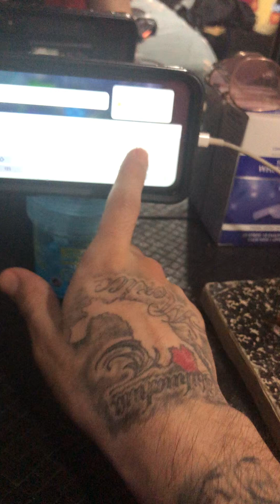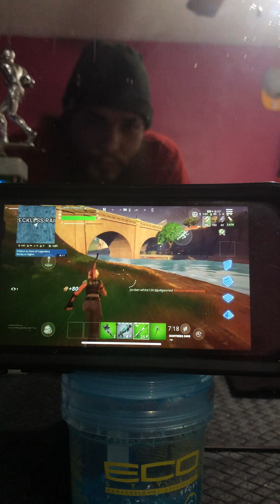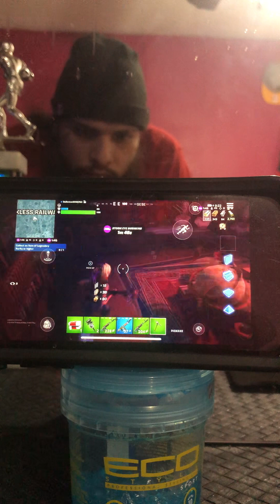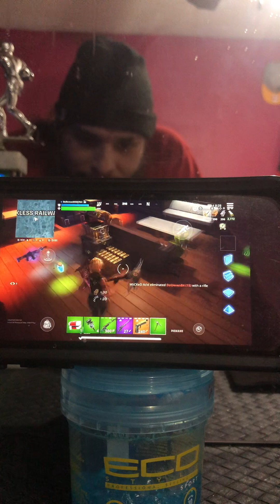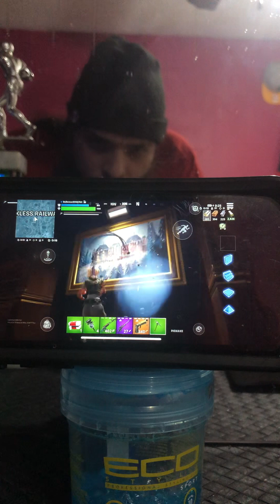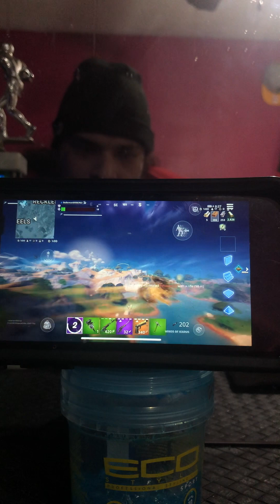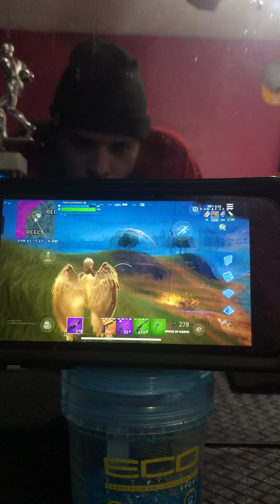Fortnite | Was That A Fluke!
Facebook : Swag Nation Records
X : @Sledro999